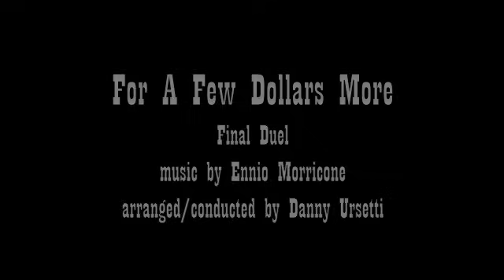For A Few Dollars More - Final Duel - CSUN Studio Ensemble Concert 05/04/2009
A piece from the May 4th, 2009 CSUN Studio Ensemble Concert with David Newman and Carl Fortina

For A Few Dollars More - Final Duel
Arranged and Conducted by: Danny Ursetti

Featuring:
Trevor Welch, piano
Maggie Bigelow, celesta
Cameron O'Connor, guitar
Erick Jovel, trumpet

Special Thanks:
David Newman, Michael Ferril, and The CSUN Studio Ensemble